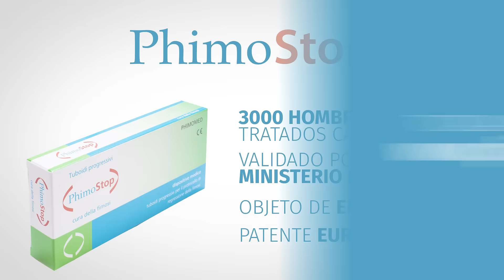Phimostop - spot 15”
Phimostop - Curar la fimosis sin circuncisión.
Phimostop es un dispositivo médico capaz de tratar la fimosis congénita o adquirida, grave y leve, sin circuncisión.
Es un dispositivo médico:
- con 3000 hombres tratados cada año
- Validado por el Ministerio de Salud
- Objeto de ensayo clínico
- patente europea